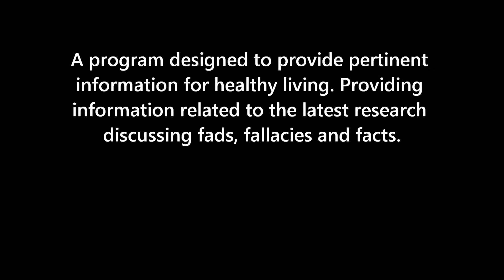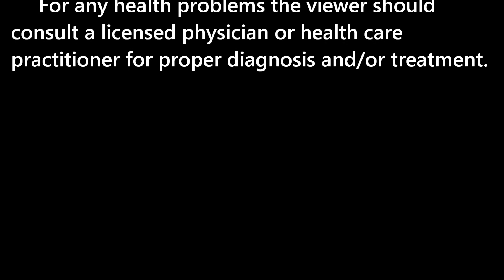Fats & Sugars-Critical to Good Health, Part 2, Dec. 9, 2012.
This broadcast introduces the broad field of fats and sugars necessary for healthy body function. This is an area that is not normally covered today. The average consumer only knows what is shown on television or in publications aimed at selling products or drugs based on distorted information.